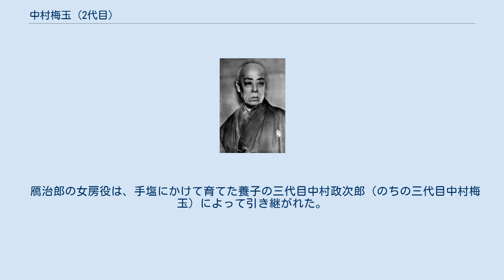中村梅玉 (2代目)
二代目 中村 梅玉（なかむら ばいぎょく、天保12年12月28日（1842年2月8日） - 大正10年（1921年）6月8日）は、幕末から明治、大正にかけて活躍した上方の歌舞伎役者。
屋号は高砂屋。
俳名に三雀・鶯声。
本名は笹木 徳数（ささき のりかず）。
 京五条の生まれ。
生家は鋲造りの鍛冶職人。
嘉永元年（1848年）大坂に移住。
同年、女形として藤岡菊太郎とを名乗って竹田芝居で初舞台。
2年後初代中村玉七の門人となって中村玉蔵を名乗る。
慶応元年（1865年）五代目三枡大五郎の養子に迎えられ四代目三枡他人（みます たにん）を襲名した。
 慶応3年（1867年）、来坂した二代目中村福助に認められてその門人となるが、福助はまもなく急死。
福助人気をあてこんでいた興行師はその突然の客死に頭を抱え、窮余の策として年格好が似ており、しかも並ならぬ技量があった三枡他人に白羽の矢を立てる。
この興行師の説得に折れるかたちで翌年三代目中村福助を襲名。
ところが時をほぼ同じくして江戸でも二代目福助の高弟が三代目福助を襲名したため、期せずして東西に二人の福助が立つことになってしまった。
これが以後100年間にわたって延々と続くことになる東京の成駒屋中村福助と大阪の高砂屋中村福助の並立である（詳細は「中村福助」の記事を参照）。
 その後は東西の舞台で活躍するが、初代中村鴈治郎が台頭すると、率先して脇に廻りその相方をつとめるようになる。
明治40年（1907年）10月、大阪角座にて二代目中村梅玉を襲名。
以後、『河庄』の孫右衛門、『土屋主税』の宝井基角、『伊賀越道中双六・岡崎』の山田幸兵衛、『菅原伝授手習鑑・道明寺』の覚寿『絵本太功記・尼崎』の操などで鴈治郎を助けた。
 口跡・容貌とも優れ、役柄も広く、融通無碍の演技力で、鴈治郎が昨日と違う演技をしても「又変わったんやな」とさらりと受け流す度量があり、そのうえ聞けば助言もしてくれる。
まさに梅玉は鴈治郎にとってなくてはならない相方だった。
老いてもかくしゃくとして、舞台は最晩年まで休むことなくつとめたが、大正10年（1921年）神戸の自宅で朝風呂に入浴中に心臓麻痺で死去。
80歳の大往生だった。
鴈治郎の落胆ぶりは端で見ていても気の毒になるほどで「もう『紙治』もなんも、でけしまへんがな」と呟くのがやっとだったという。
 鴈治郎の女房役は、手塩にかけて育てた養子の三代目中村政次郎（のちの三代目中村梅玉）によって引き継がれた。